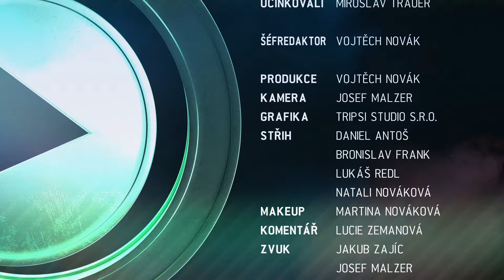RE-PLAY 13s32 - Ex-voják cizinecké legie, Pikmin 4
Oficiální kanál RE-PLAY, který podoruje Smarty.cz, Connect IT a další partneři. Díky nim máte dostupný herní pořad jak v TV tak na YouTube.